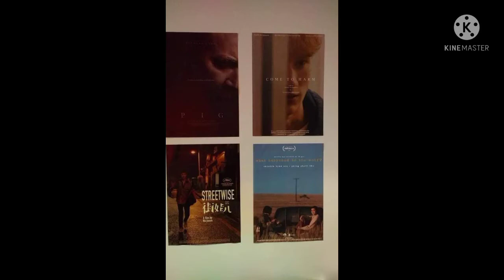ထောင်ထဲကနေဆုယူပြလိုက်တဲ့အိန္ဒြာကျော်ဇင်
ထောင်ထဲကနေဆုယူပြလိုက်တဲ့ ဂျာမနီရုပ်ရှင်ပွဲတော်မှာဆုရခဲ့တဲ့အိန္ဒြာကျော်ဇင်